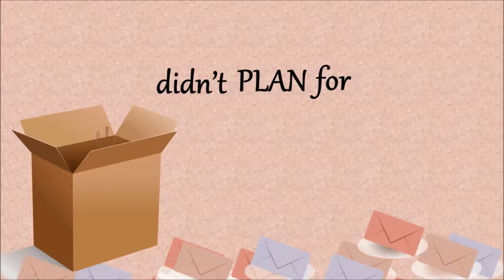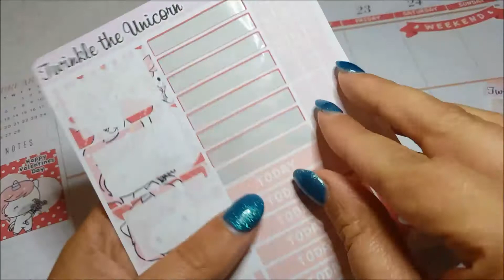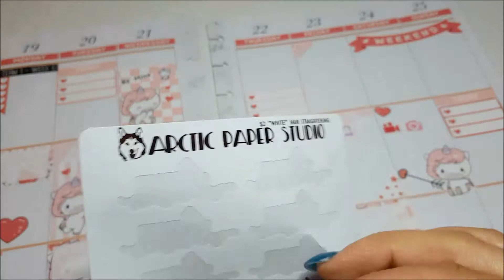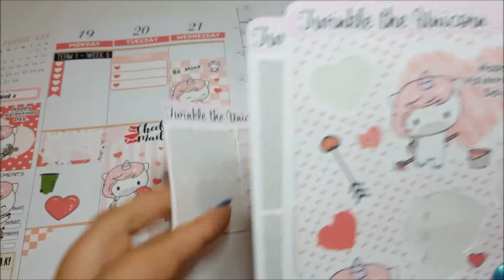PWM010 - Plan With Me – Week 8 19/2 – 25/2 2018 Twinkle Valentines by Twinkle the Unicorn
PWM010
Plan With Me – Week 8 19/2 – 25/2 2018
Twinkle Valentines Special Edition by Twinkle the Unicorn

Including but not limited to products from Create 365 (Happy Planner from WashiGang), Twinkle the Unicorn, Luscious Labels, PlannerStickerAU, Labelled with Love Co, Arctic Paper Studio and Student Planning.

didn’t PLAN for this - Planner, Product Reviewer and Vlogger